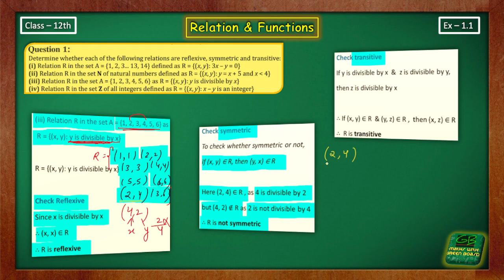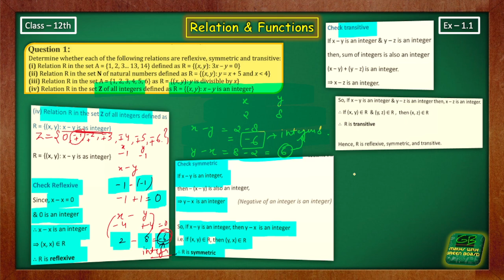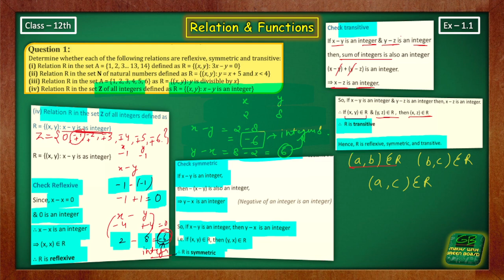ex 1.1 q1(i to iv) class 12 maths, ch 1 Relation and functions green board, maths with green board